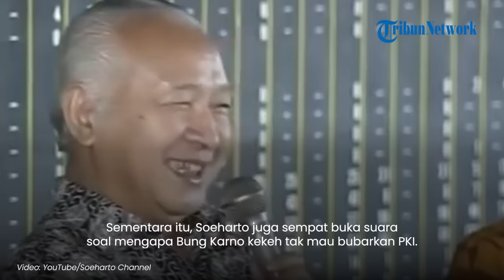[PIDATO ASLI] SOEKARNO LANTANG TOLAK Bubarkan PKI: Kenapa Kita Berubah Haluan setelah G30S/PKI?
TRIBUN-VIDEO.COM - Lewat Supersemar, Soeharto mengambil alih kekuasaan dan membubarkan PKI serta menangkap 15 menteri Soekarno dengan tuduhan terlibat G30S/PKI.

Soekarno bukannya tak melawan. Buktinya di peringatan HUT RI pada 17 Agustus 1966, ia menyampaikan pidato yang berjudul "Jangan Sekali-kali Melupakan Sejarah".

Dalam pidato "Jas Merah" itu, Soekarno secara tidak langsung mengungkapkan Supersemar disalahtafsirkan untuk mengakhiri keuasaannya.

Namun pidato Soekarno itu seolah tak ada artinya karena tak mampu mengubah situasi politik yang telah dikuasai Soeharto.

Akan tetapi hingga detik-detik terakhir masa pemerintahannya, Soekarno tetapi bersikeras tak mau membubarkan PKI.

Menurut Soekarno, inilah 3 penyebab sebenarnya tragedi G30S/PKI.

Pertama, karena pimpinan PKI yang keblinger.

Kedua diakibatkan oleh tindakan subversif Neokolim, yakni adanya pihak asing yang diduga sudah masuk ke Indonesia seperti CIA.

Ketiga adanya oknum yang tidak bertanggung jawab.

Sementara itu, Soeharto juga sempat buka suara soal mengapa Bung Karno kekeh tak mau bubarkan PKI.

Menurut Soeharto, Bung Karno akan menggunakan kekuatan PKI untuk mempersatukan Indonesia.

Karena itu, Bung Karno tak akan menghapus PKI setelah G30S PKI, meski ada desakan rakyat.

Apalagi Soekarno telah mengeluarkan konsep ideologi baru, yaitu Nasakom (Nasionalis Agama dan Komunis) yang telah digaung-gaungkan Bung Karno, tidak hanya di dalam negeri tetapi juga di panggung internasional.

Konsep Nasakom disampaikan dalam Konferensi Asia-Afrika di Bandung, Jawa Barat,  tahun 1955 dan juga di sidang umum Perserikatan Bangsa Bangsa (PBB).

"Konsep Nasakom tersebut tidak hanya ke dalam negeri, tapi juga sudah dijual ke luar negeri melewati pidato beliau di Persatuan (Perserikatan) Bangsa Bangsa (PBB)," cerita Soeharto menirukan ucapan Bung Karno.

Ketika disampaikan bahwa rakyat yang meghendaki pembubaran PKI, Soekarno mengatakan, "Har (Soeharto--Red), kamu harus tahu, bahwa saya ini bukan hanya pemimpin indonesia. Saya ini pemimpin dunia."

Soekarno melanjutkan, "Saya sudah terlanjur menjual konsep nasakom itu kepada dunia. Sekarang saya harus bubarkan PKI, berarti saya kan harus cabut konsep saya itu. Jadi, di mana mau diletakkan muka saya ini. Ini alasannya."

Dalam video berdurasi 37 menit 48 detik itu Soeharto membeberkan tanggapan Soekarno pasca peristiwa G30SPKI.

Kepada dirinya, Soekarno menyebut jika pembunuhan para jenderal Angkatan Darat itu hanya sebuah hal kecil dalam revolusi.

Namun, satu hal yang mengejutkan Soeharto bukan tewasnya para jenderal, tetapi keberadaan PKI yang nyatanya sudah mengancam Pancasila jauh sebelum G30SPKI terjadi pada 30 September 1965.